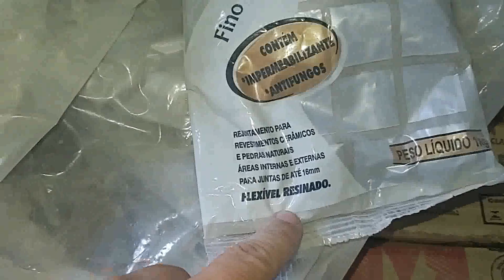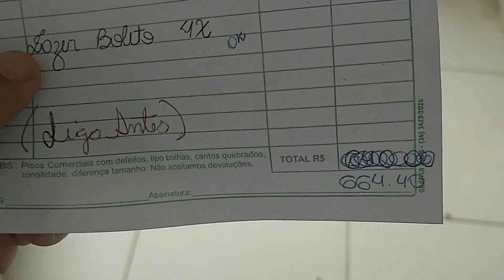Comprei o Revestimento para o Quintal e Já chegou